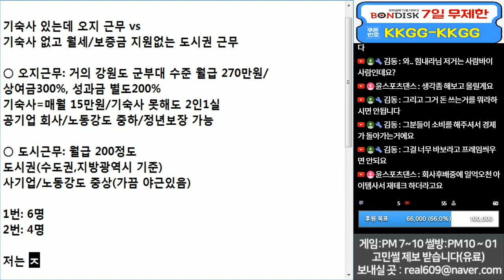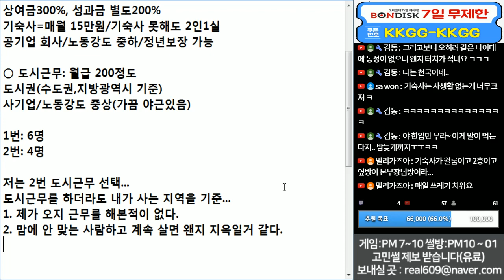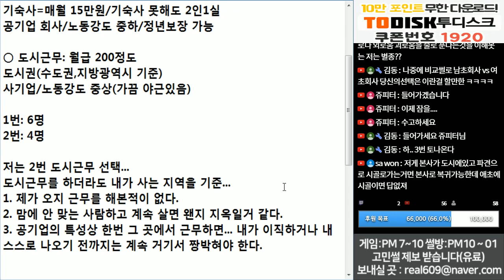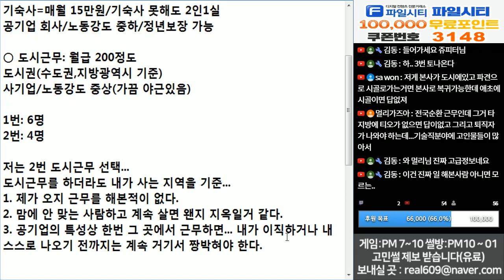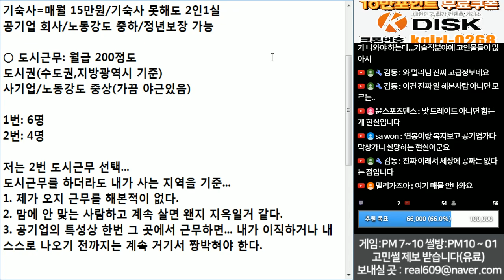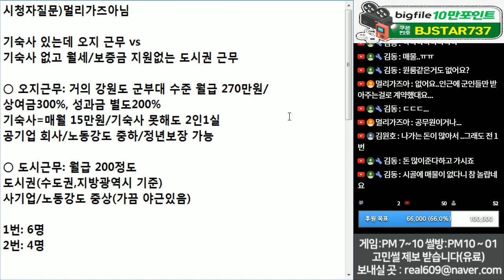(※시청자질문) 공기업오지근무 vs 사기업도시근무, 여러분의 선택은...